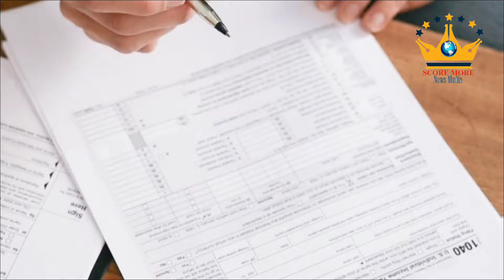Welcome to Score More News Media!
“Voice of India to the world!”
Introducing to you Score More News Media, Voice of India to the world. Score More News Media is the Indian International premier resource of all kinds of information, practical advice and answers to all the segments of society. Score more is registered with Government of India. Score More News Media is a part of SCORE MORE GROUP.
At SCORE MORE NEWS MEDIA, we would like to touch the hearts of those who are there to make a difference and a positive change. Beaming with ideas and loads of talent, would find Score More best suited to your dreams. SCORE MORE NEWS MEDIA contains articles on different aspects such as Education & Career, Entertainment, Health, Fashion, Lifestyle, live interviews with achievers and many more combined with a splash of humor. We are here to hear your opinions and feelings through a riot of articles, 'bits and bytes SCORE MORE NEWS MEDIA unfolds a new NEWS WORLD.
We have both Print edition and online channel. We have special advertisement packages for institutions and organizations. Score More News Media is your most trusted partner to showcase your product. Place an advertisement with us and just relax….See how your business grows with our creative ads.
Exclusive coverage on educational institutions, hospitals, hospitality sector…Just name any product, we have creative space for it.
Score More News Media
27-18-91, Congress Office Road, Congress Office Road, Governor Pet, Vijayawada, Andhra Pradesh, India